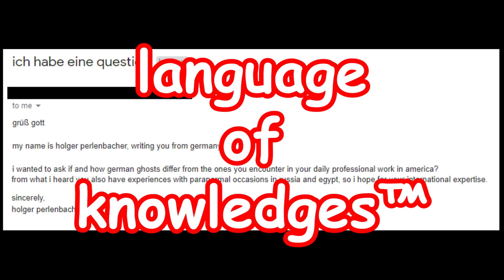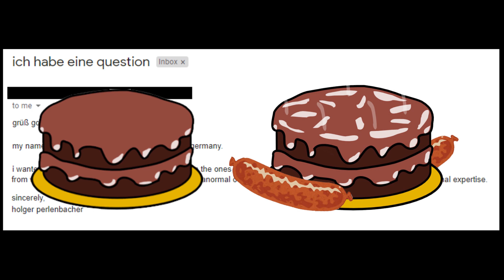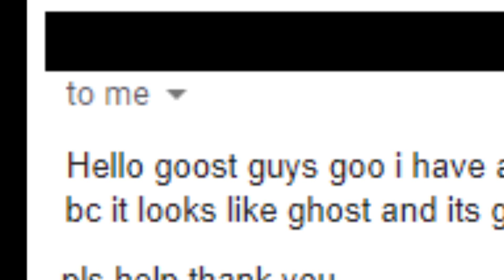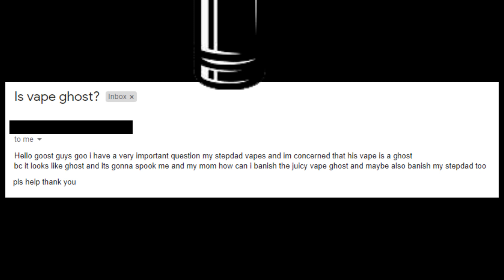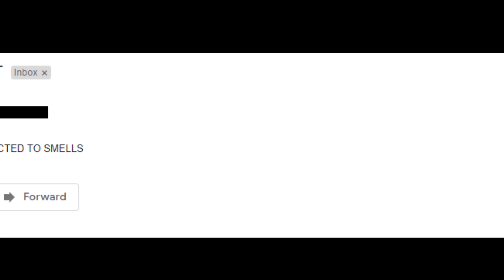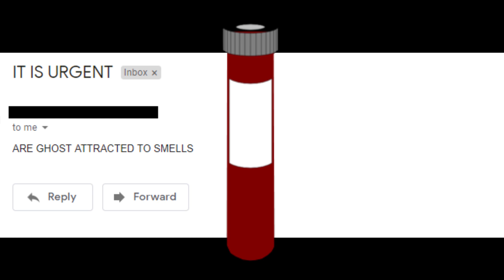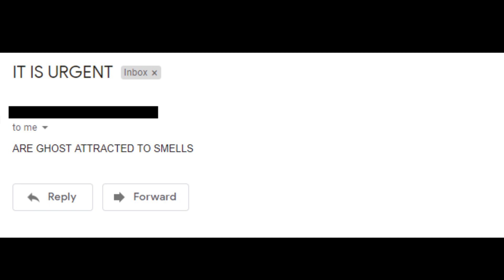Ghost Advice 6 - Is Vape Ghost?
Today we head back into are email account to answer some of your questions. We talk about how ghosts are diffrent around the world, whether vaping makes/is ghosts, and weather ghosts can smell or not. Which they can't.